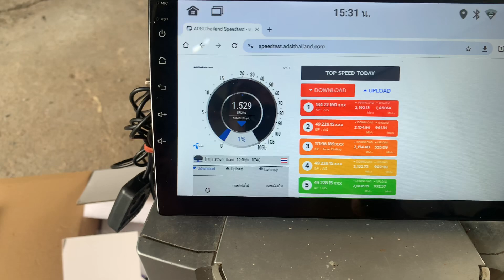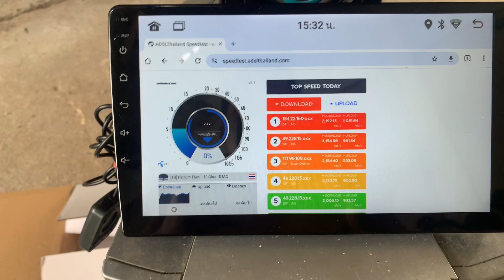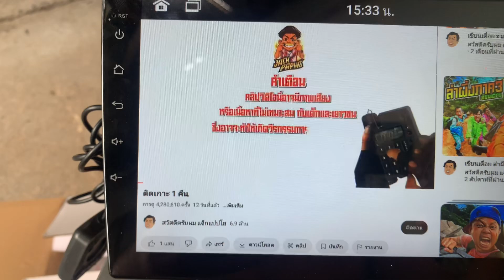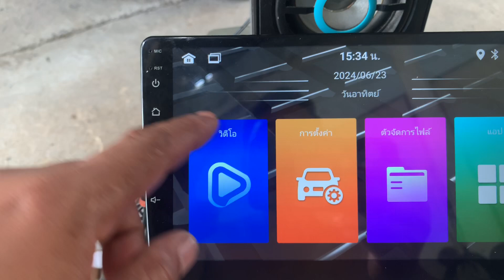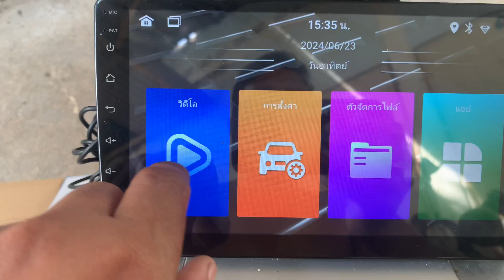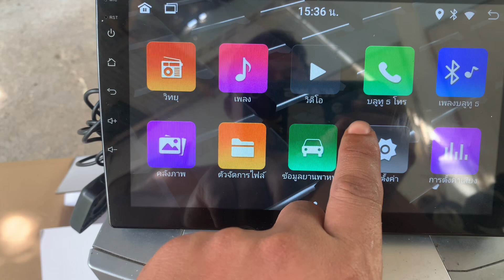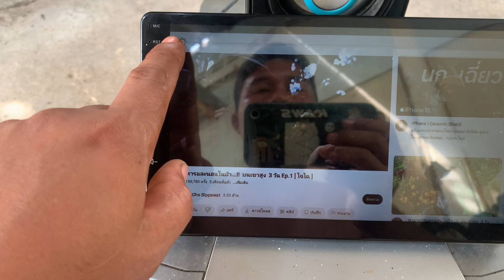จอAndroid ราคาถูก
จอแอนดรอยแรม4รอม32จอ9"